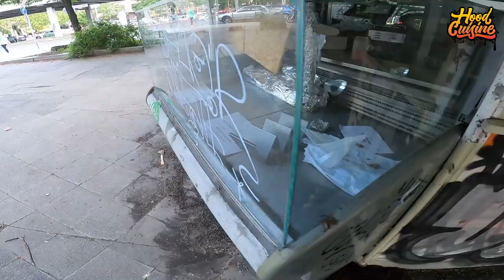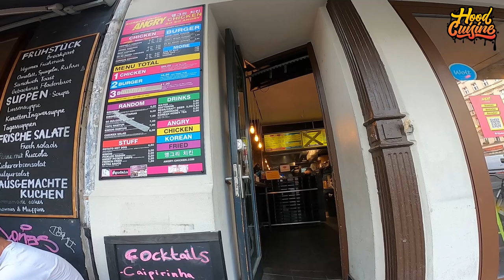Hood Cuisine On Tour #2 mit Zappo & Flo | Angry Chicken | Berlin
▶️ Mein Equipment:
▶️ Kamera GoPro
▶️ GoPro Media Mod